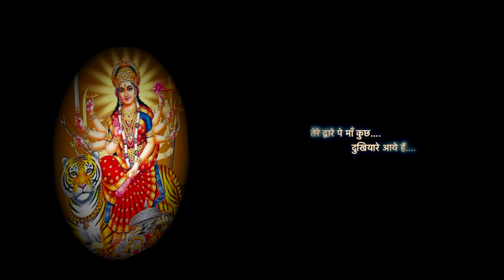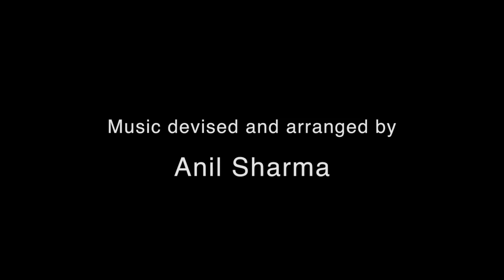"TERE DWARE PE MAA"....Bhajan by Manju Ahuja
D&S once again collaborates with Manju Ahuja ji to come up with this heartfelt tribute to "Mata Rani"
let us submerge ourselves in the sea of devotion and pure ecstasy.

Composed and Performed by Manju Ahuja
Lyrics by Late. Neena devi ji
Music arranged by Anil Sharma
Recorded, mixed and mastered by Ravinder Rajavat at 3s studios Kalkaji N.Delhi.